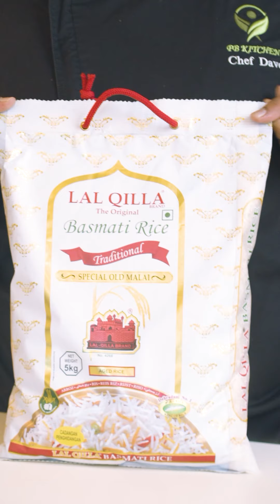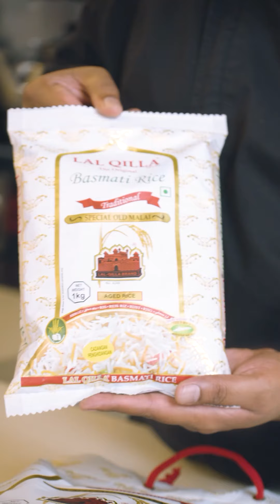VEGAN MUSHROOM BIRYANI – CHEF DAVE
VEGAN MUSHROOM BIRYANI – CHEF DAVE @Lalqilla

Preparation time: 15 minutes
Cooking time: 40 minutes
Servings: 4-6

Recipe
Ingredients:
2 cups Lal Qilla Basmati rice
3 cups water

Sauté ingredients:
1 tbsp vegan ghee
2 cinnamon sticks
2 star anise
4 cloves
2 bay leaves
2 cardamoms
½ onion (diced)
1 tomato (diced)
3 garlic cloves + 1 inch ginger (pounded)
3 bird's eye chilies (slit in half)
1 tbsp biryani spice powder
1 tbsp chili powder
½ tbsp turmeric powder
150g white mutton mushrooms (halved)
A few mint leaves (chopped)
A few coriander leaves (chopped)

Notes: You’ve got to try this Mushroom Biryani! It’s simple, delicious, and incredibly fluffy with @Lalqilla  Basmati Rice. The long grains ensure every bite is perfect. You’ll adore the rich flavors and satisfying texture—definitely give it a try! 🥹😘😍

Cooking method:
1.Heat a pan, add vegan ghee, and let it melt. Then, add the cinnamon sticks, star anise, cloves, cardamoms and bay leaves. Stir briefly. Add the diced onion, garlic, ginger, and bird’s eye chilies. Sauté until fragrant.
2.Add the tomato, biryani spice powder, chili powder, and turmeric powder. Stir well and add a little water and salt. Mix again and let the spices cook through.
3.Add the white mutton mushrooms, chopped coriander, and mint leaves. Stir well, adjust the seasoning, and then transfer to the rice cooker.
4.Add the basmati rice and water. Stir to combine and cook as usual. Once done, let it cool slightly before serving. Enjoy!!!